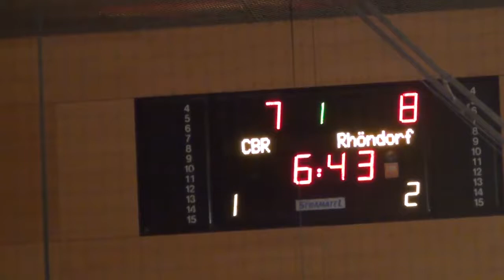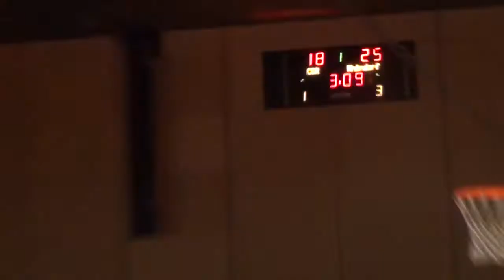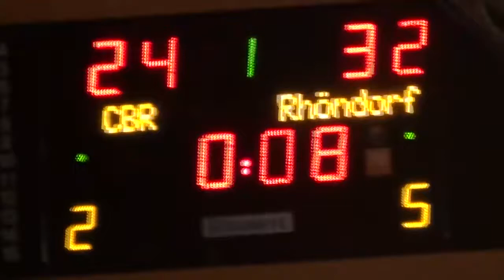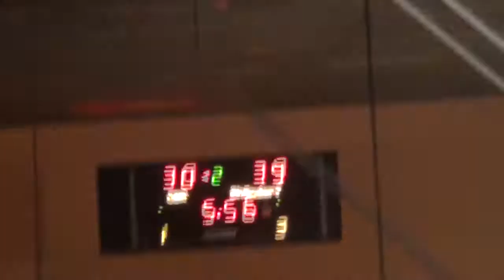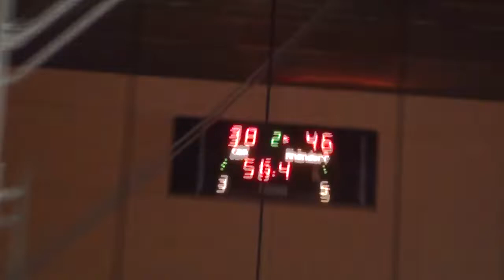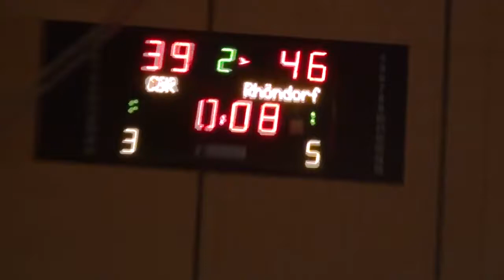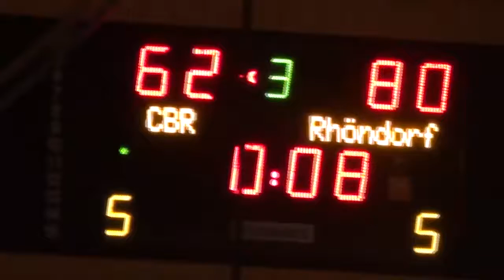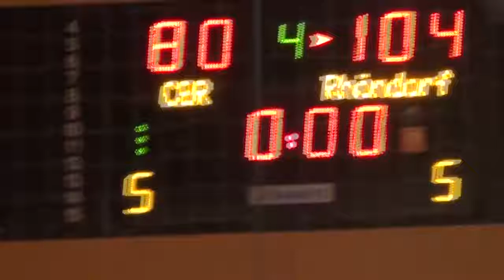10.26.2019 - Dragons Rhondorf versus Citybasket Recklinghausen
Holman Sports client, Curtis Hollis, had 17 points, 5 steals, 4 assists, and 3 rebounds.

Dragons Rhöndorf defeats Citybasket Recklinghausen, 104-80.